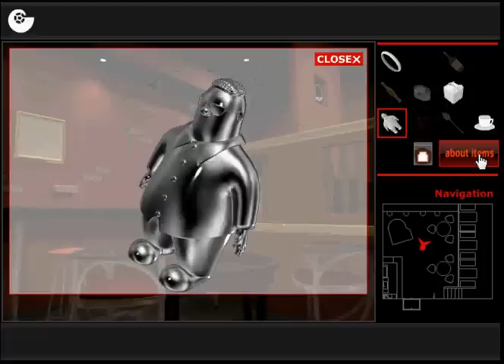The white day walkthrough-Gotmail